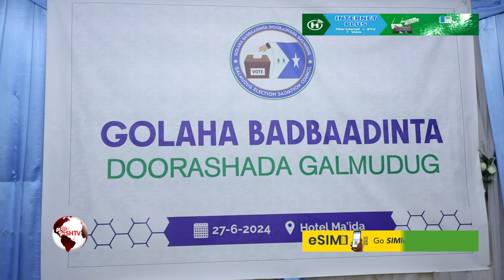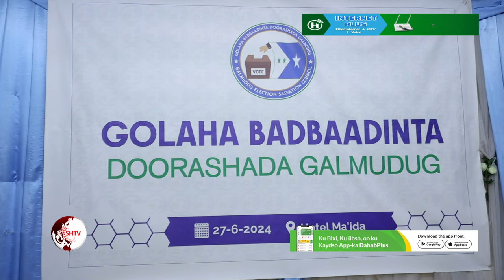Golaha Badbaadinta doorashada Galmudug oo looga dhawaaqay Muqdisho.